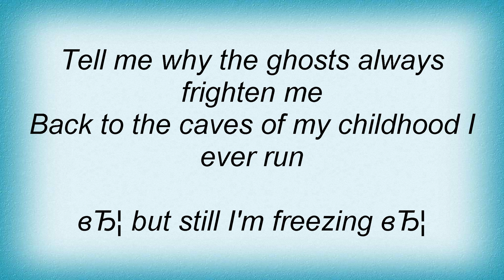Autumnblaze - Wake Me Up In The Evening Lyrics_1